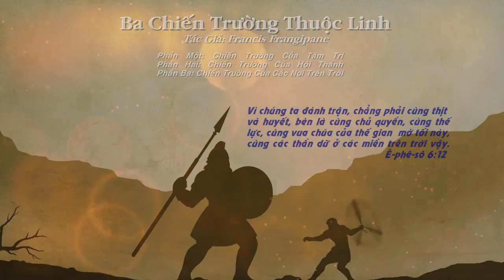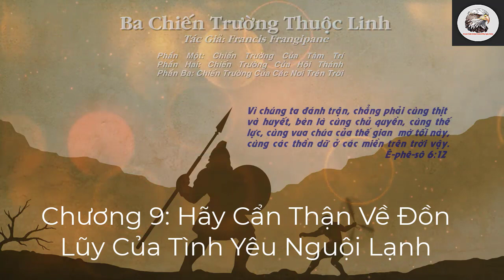Chương 8 Hãy Cẩn Thận Về Đồn Lũy Của Tình Yêu Nguội Lạnh | Pastor Nguyen Phu Quyen#1080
Vào Website mua máy lọc nước, Dây Truyền Sản Xuất nước, các sản phẩm về máy loc nước, Nhân Voucher giảm giá 10%, từ kênh Pastor Nguyễn Phú Quyền. Ship hàng toàn Quốc. PHẦN HAI
CHIẾN TRƯỜNG CỦA HỘI THÁNH 1:35:38
Những Hội Thánh khác trong các thành phố của chúng ta không phải là kẻ thù của chúng ta. Chúng ta hãy học cách chiến tranh chống lại những ảo tưởng và những sung đột, những sự sợ hãi và những ganh tị mà địa ngục đã gởi đến để chia rẽ chúng ta. Nếu Chúa Jesus luôn luôn cầu nguyện cho sự hiệp làm một (Giăng 17:20-23), thì chúng ta nhận biết rằng Sa-tan đang liên tục chống lại sự hiệp nhất đó. Ma quỉ biết rằng khi chúng ta trở nên một với Đấng Christ và qua Ngài, chúng ta thành một với nhau, thì chỉ còn là vấn đề thời gian trước khi Hội Thánh do Chúa Jesus xây dựng này đã phá hủy vương quốc của địa ngục!